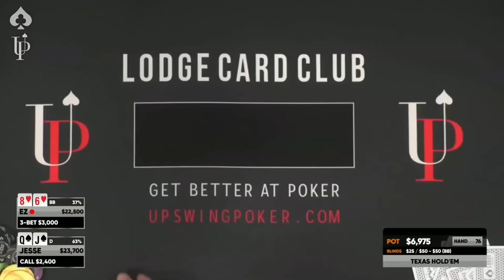XUAN RIVERS NUT STRAIGHT IN DREAM POT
In this poker hand, Xuan Liu backdoors a straight after having a flush draw.